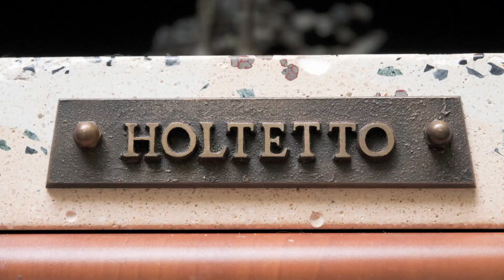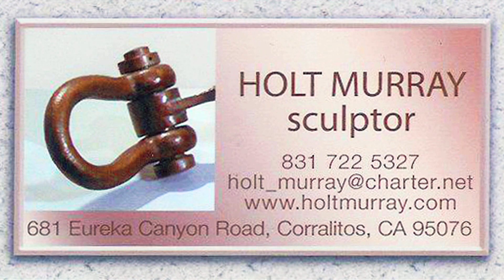Remembering Holt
Students (the Bronzini) of Holt Murray share fond memories of him as teacher, friend, and his influence as mentor.